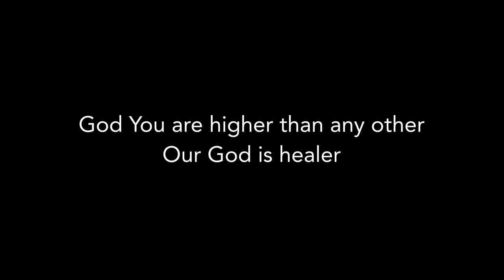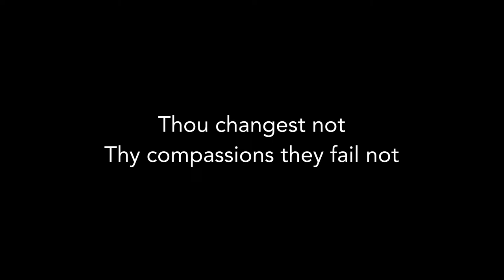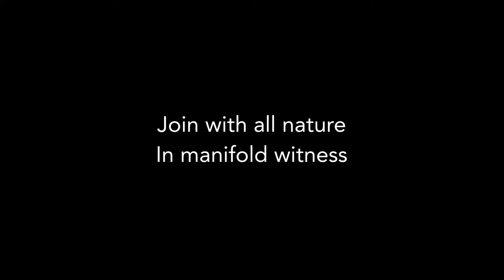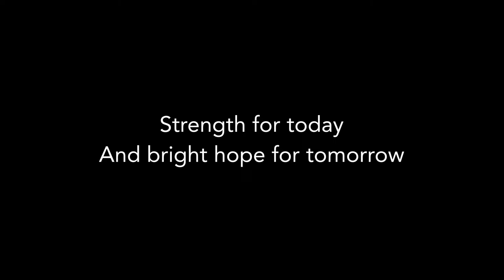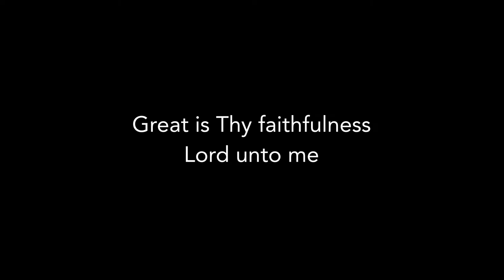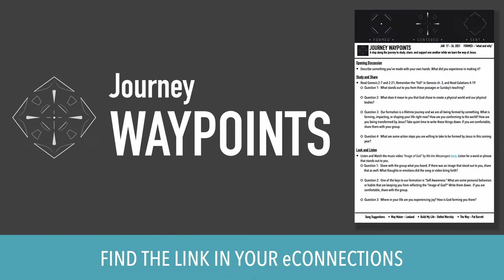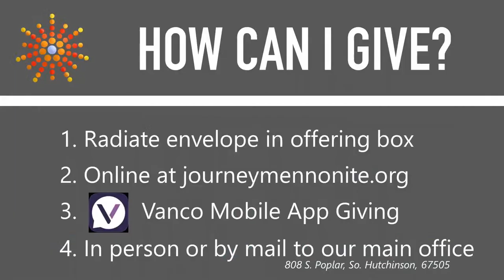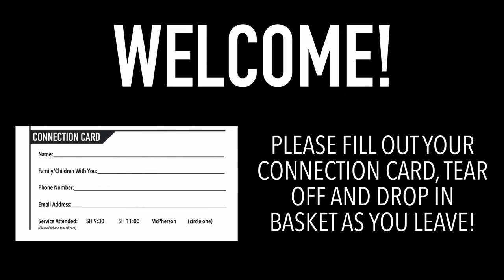4-14-24 | Greater | Journey Mennonite Church Live Stream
Journey Mennonite Church
South Hutch Campus Live Stream | 4-14-24

Thanks for joining us! You can use the live chat feature to let us know you've joined.